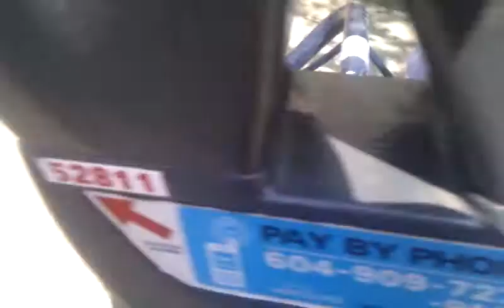Three Minutes of December - Bike Rack Jungle Gym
On our epic tour of Commercial Drive playgrounds December proved that a "real" playground was only semi relevant.